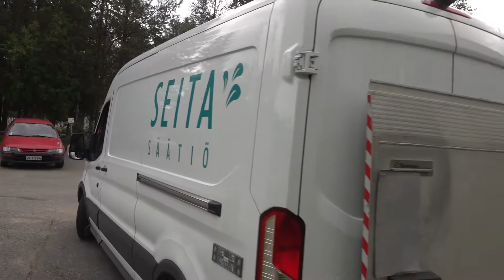Kuljetusalan ammattitutkinto oppisopimuksella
Antti suorittaa Seita-säätiöllä kuljetusalan ammattitutkintoa oppisopimuksella. Seita-säätiö toimii työnantajana ja Redu antaa koulutuksen tutkintoon. Oppisopimuksen järjestelyssä mukana myös Osaamista työvoimapoolista -hanke. Antin tutkinto koostuu neljästä tutkinnon osasta, Kuljettajana toimiminen, kuljetusalan perustason ammattipätevyys,  muuttokuljetukset ja työhön perehdyttäminen.